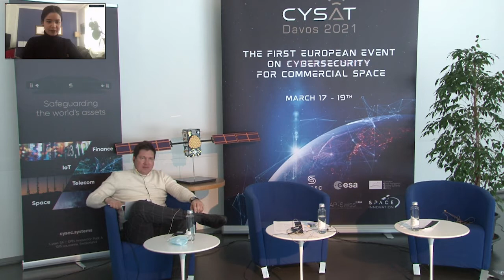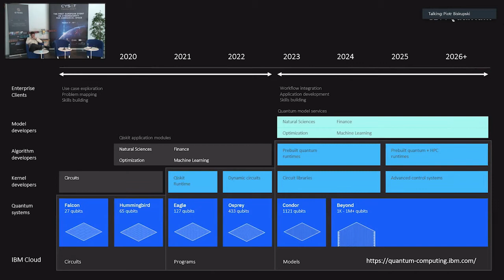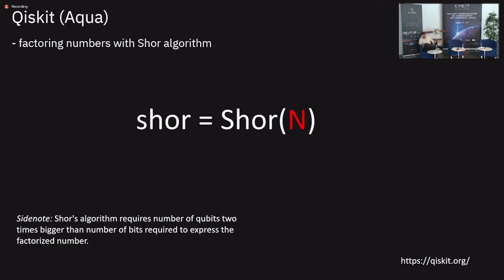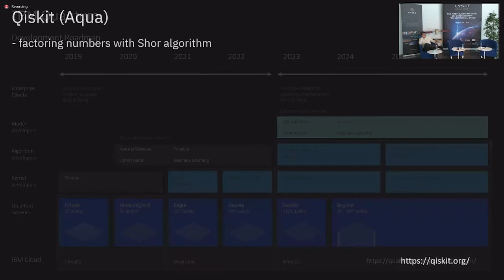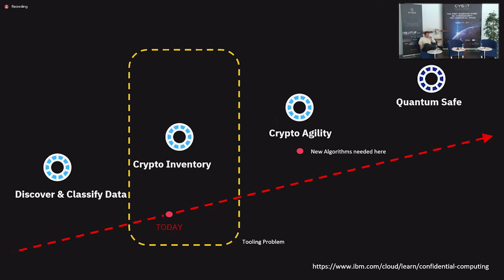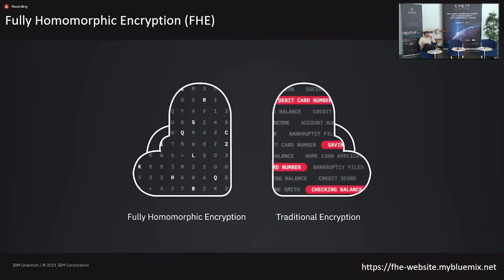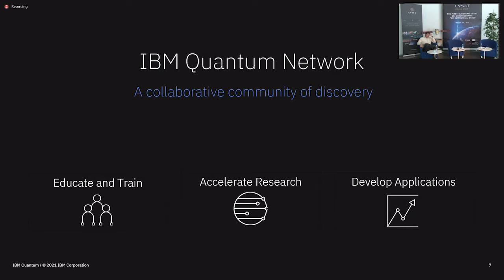CYSAT '21: Panel "Impact of quantum technologies on the security of space missions"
Panelists:
Pitor Biskupski, IBM Quantum Ambassador at IBM Security
Adrien Bécue, Head of Innovation and R&T at Airbus Cybersecurity
Bruno Sanguinetti, CEO at Dotphoton
Rania Toukebri, Space Generation Advisory Council (SGAC)

Moderated by Patrick Trinkler, CEO at CYSEC